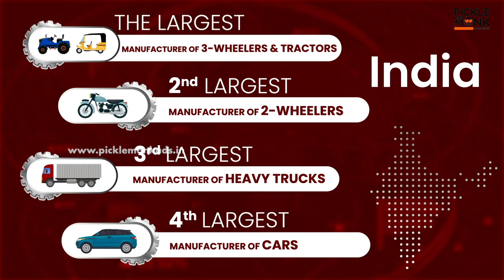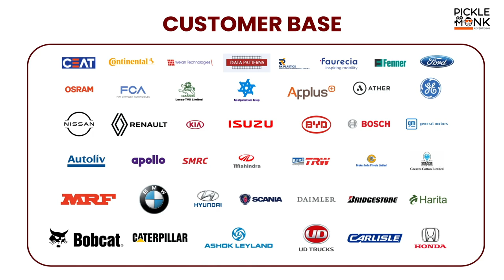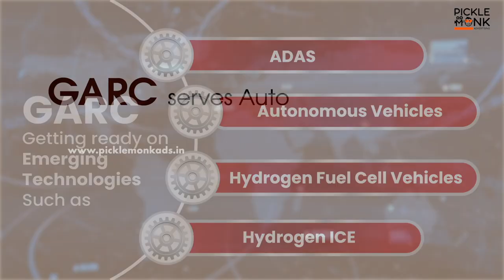Corporate Video | Global Automotive Research Centre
Client : Global Automotive Research Centre
Production House : Pickle Monk Advertising